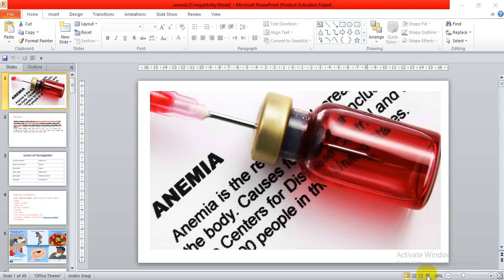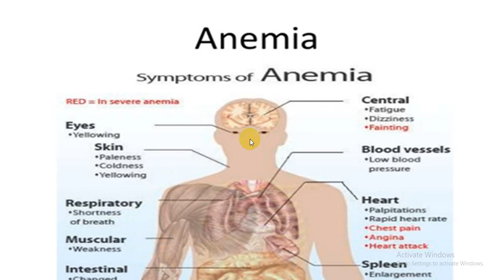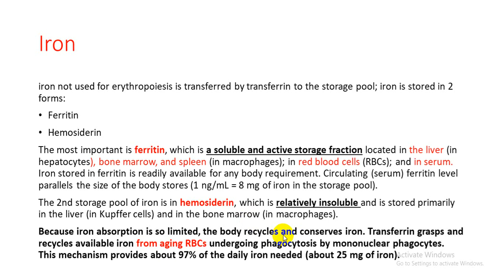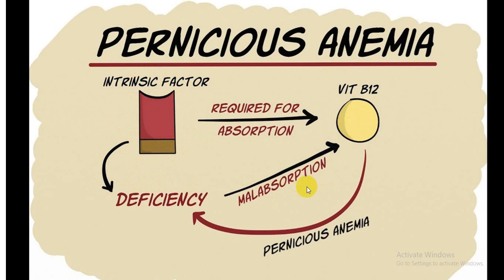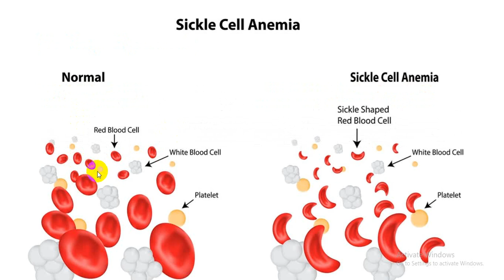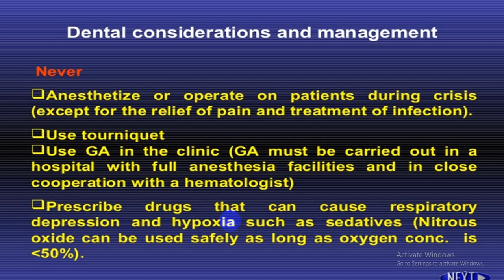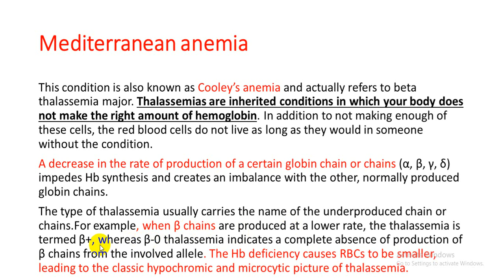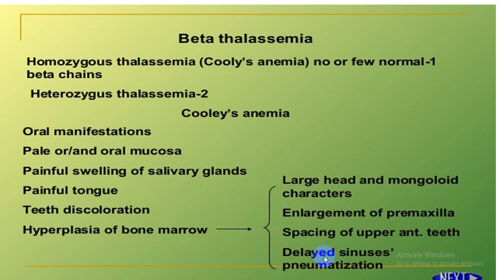Dental aspect of Anemia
general medicine  طب الاسنان المرحلة الرابعة